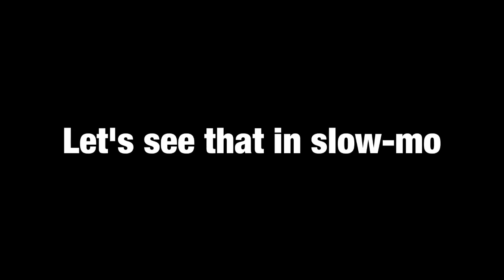WHEN YOU RAGE ON DUCK HUNT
Destroying NES with hammer and controller and game.